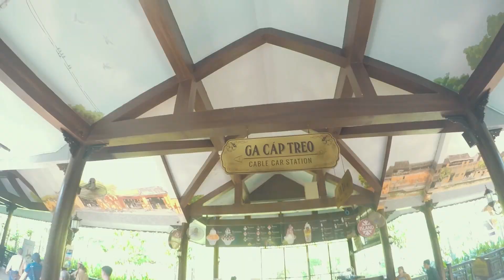Lost in Da Nang 2019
A recap from the Da Nang trip with my girlfriend xD

BG: You (Evan Berg Remix). - Lost Kings; Katelyn Tarver